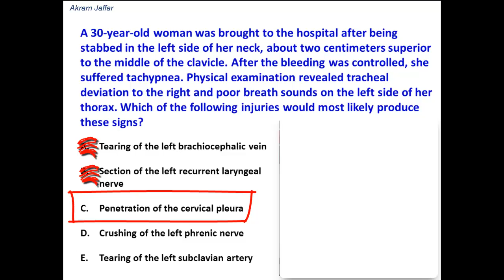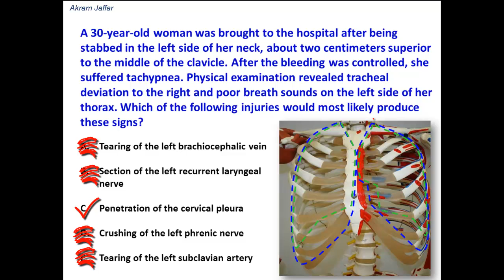Would a stab wound in the root of the neck injure the pleura?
The video describes the case of a woman who was stabbed in the left side of her neck just superior to the middle of the clavicle. The case deals with anatomical relations at the root of the neck such as the phrenic nerve, subclavian vein, subclavian artery, recurrent laryngeal nerve and the dome of the pleura (cervical pleura). It reminds of the surface landmarks of the lung and the pleura.

The lung and the pleura extend into the neck about two to four centimeters above the clavicle and this is what we call the dome of the pleura and the apex of the lung. Therefore, the pleura could be injured in penetrating neck wounds resulting in a pneumothorax.

This video is part of a playlist of short videos which are intended to combine multiple choice questions answering experience with an improved understanding of anatomy.

Considering the descriptive nature of anatomy, and the importance of illustrations in grasping and remembering anatomical relationships, diagrams are added. However, they should not be expected to accompany questions in an actual examination setting. In this case, the student should visualize these relations in his/her mind's eye before attempting to answer the question.